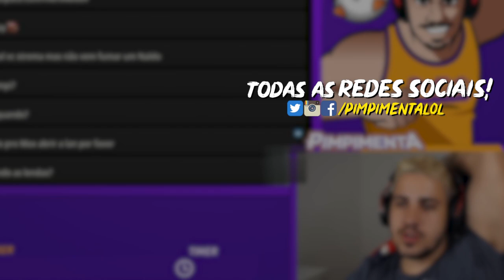TILTOU DE NOVO? MAS NÃO É POSSÍVEL